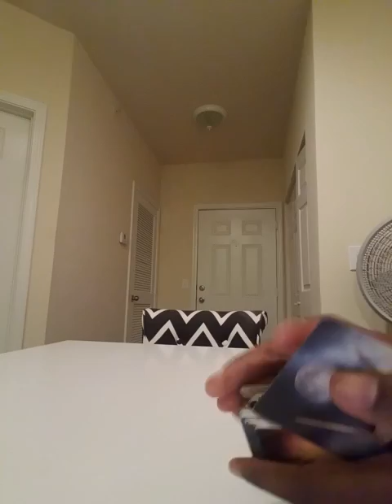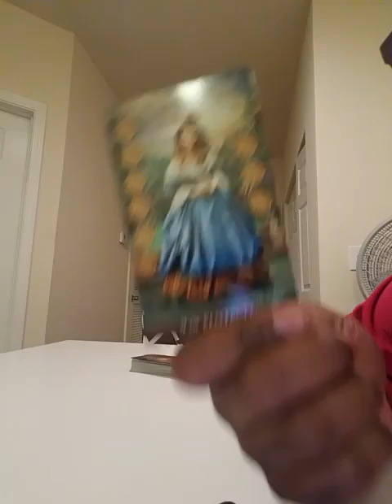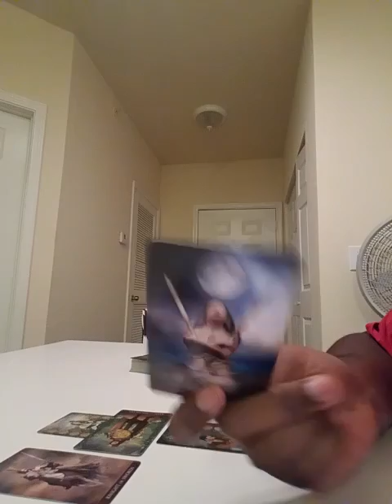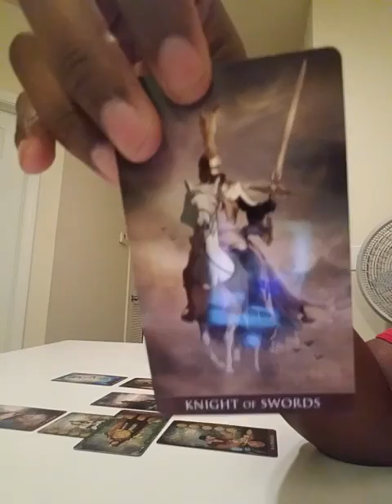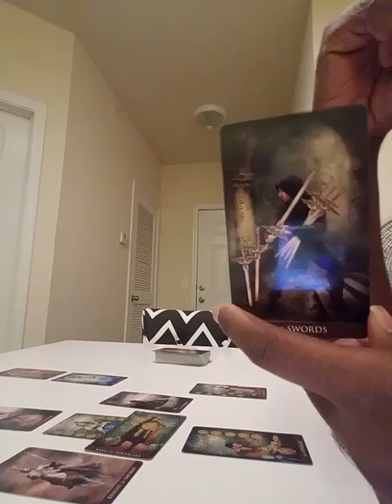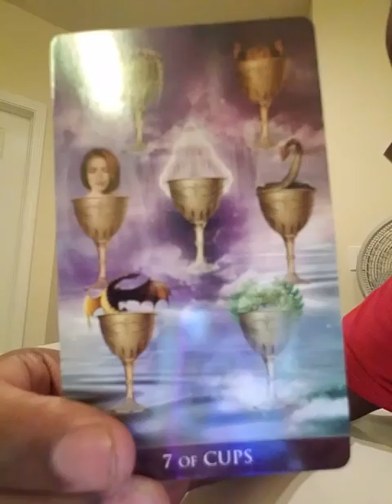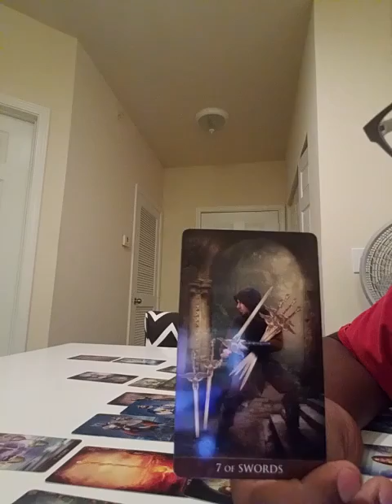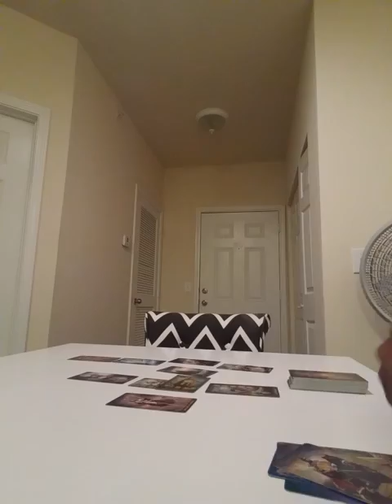Is trump being haunted